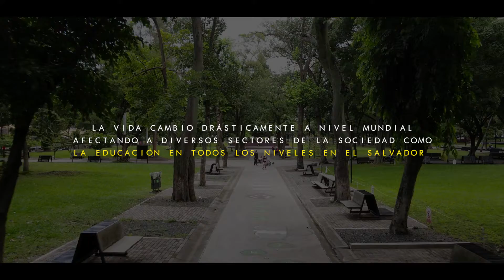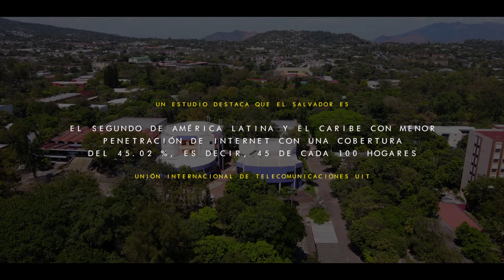Los retos de la educación superior en la carrera de medicina durante la pandemia por covid-19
Después del 18 de marzo del 2020 la vida en El Salvador cambio, luego de registrar el primer caso activo de Covid-19 en el país.
La vida a nivel mundial cambio drásticamente con la amenaza global de una pandemia.